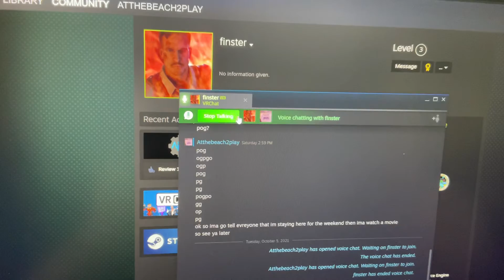F I N S T E R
Stem